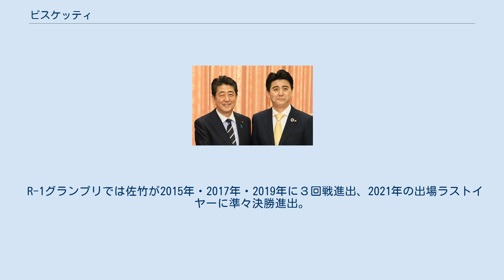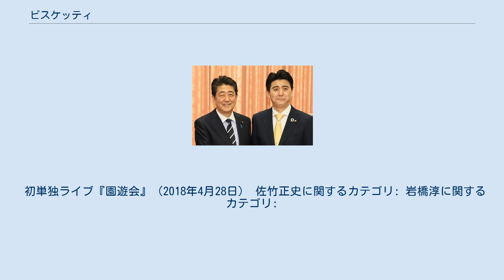ビスケッティ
ビスケッティは、吉本興業東京本社（東京吉本）に所属する日本のお笑いコンビ。
東京NSC15期生。
2010年結成。
 東京NSC在学中はそれぞれ別のコンビを組んでいたが解散し、同期の大トニー（マテンロウ）が仲を取り持ってくれてコンビを組むことになった。
 コンビ名の由来について岩橋は次のように説明している。
 2018年4月28日、初単独ライブ「園遊会」を開催。
 M-1グランプリでは2016年・2018年・2020年の2回戦進出を除いて2010年〜2019年は3回戦進出。
 R-1グランプリでは佐竹が2015年・2017年・2019年に３回戦進出、2021年の出場ラストイヤーに準々決勝進出。
 漫才、コント共に行う。
結成当初は佐竹が様々なキャラを演じるコントをしていたが、2014年頃から佐竹の安倍首相ものまねを主力にした活動に転じた。
安倍首相になりきったキャラクターでの漫才や、「安倍首相が○○だったら」という設定のコントが多い。
当初は安倍首相の滑舌の悪さをいじるなどの風刺的な芸風だったが、その側面はしだいに薄れていっている。
岩橋も石破茂のものまねに取り組んでいたことがあるが、あまり仕上がっていない。
 吉本の若手芸人にしては珍しく高齢者を相手とした営業が多く、「平均年齢70以上の方々の前で、20分以上のステージをやれるのはビスケッティしかいない」と社員に言われたことがある。
 初単独ライブ『園遊会』（2018年4月28日） 佐竹正史に関するカテゴリ: 岩橋淳に関するカテゴリ: